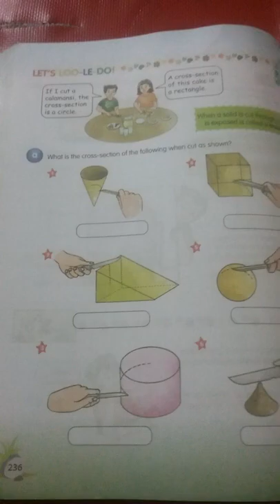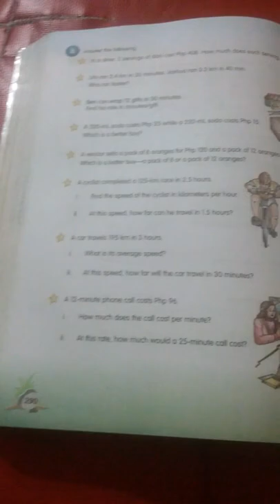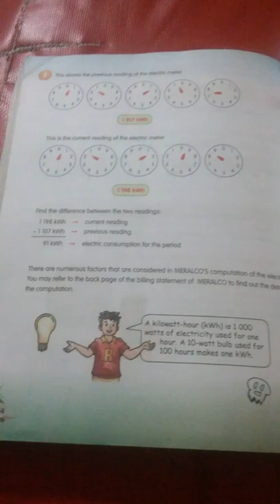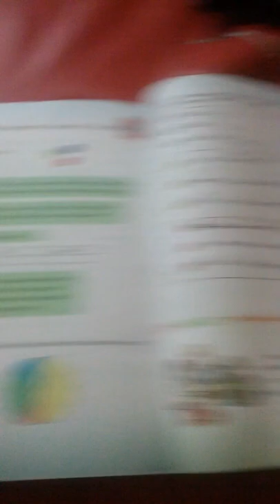MATH for all 2014 6